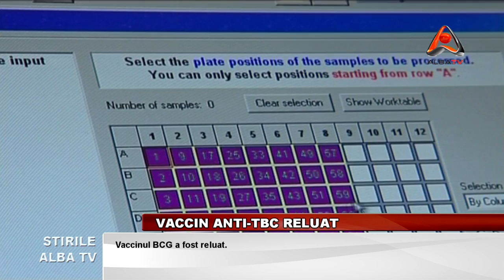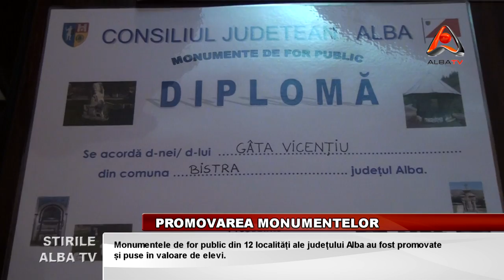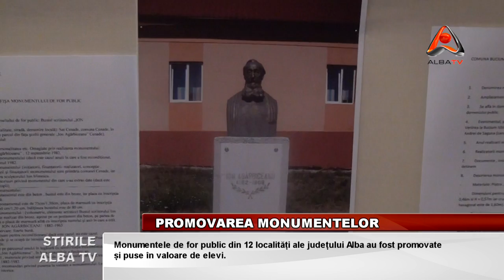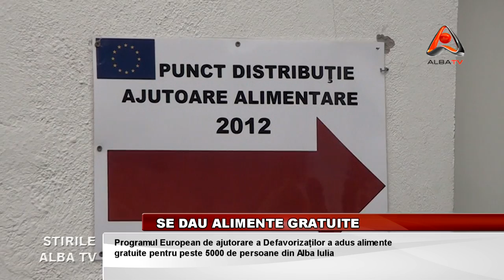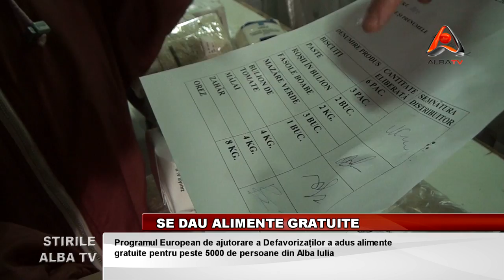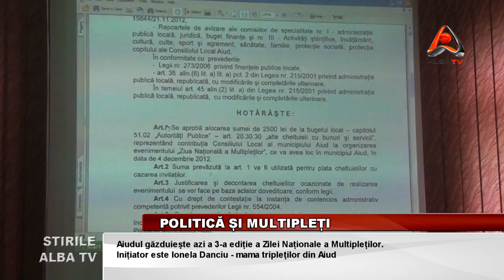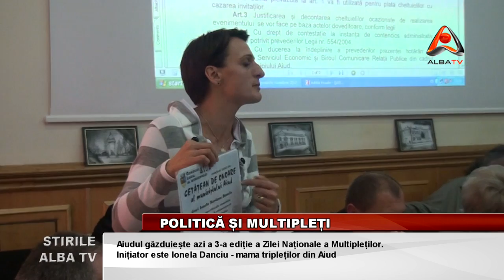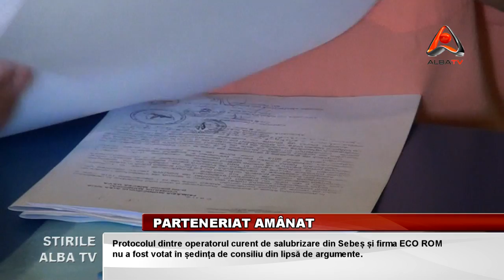STIRILE ALBA TV 4 DECEMBRIE 2012 HD